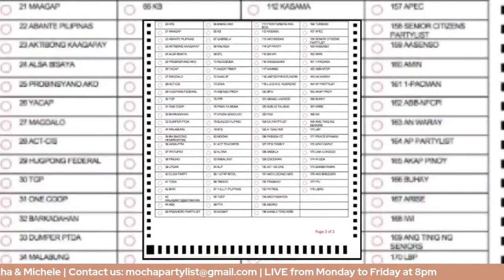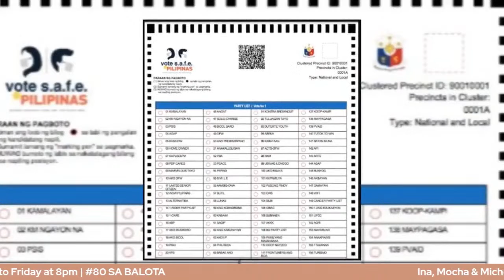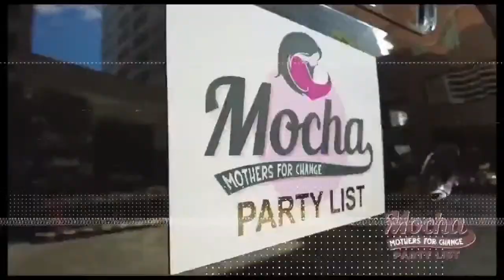Ina, Mocha & Michele: MoMi para sa bayan!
Paguusapan ngayong gabi ang iba't ibang ganap ng Mocha Partylist! Kaya manood na, dito lang sa Ina, Mocha & Michele!